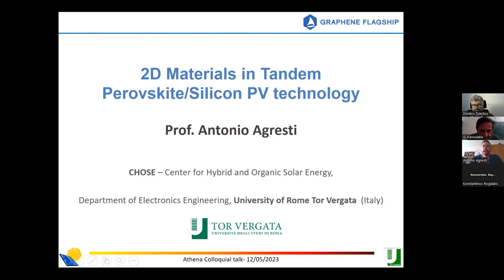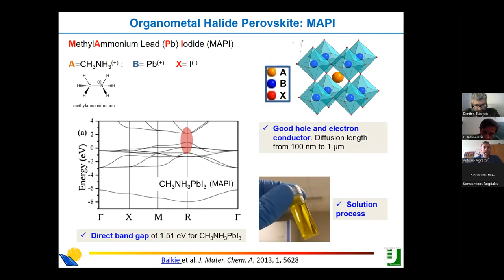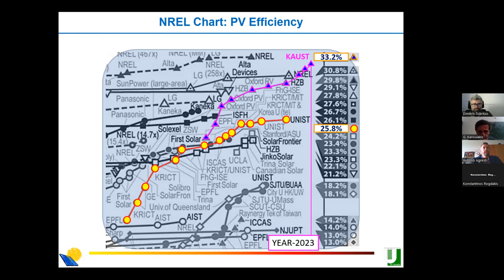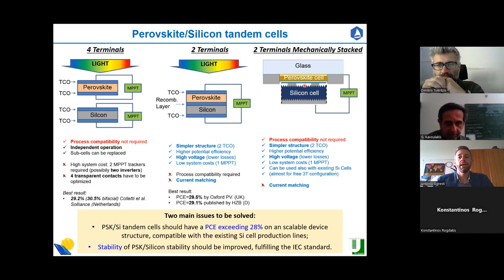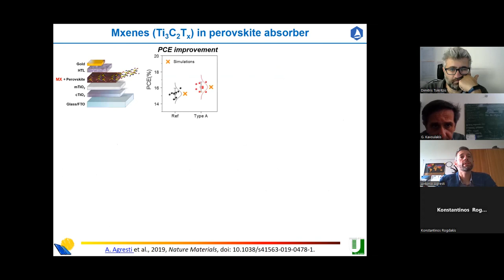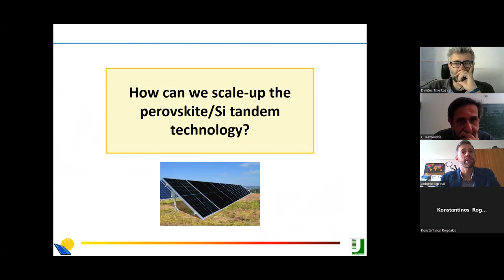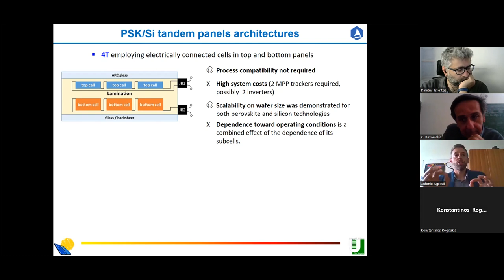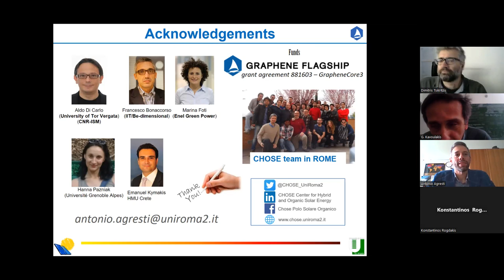2D Materials in tandem perovskite:Si technologies